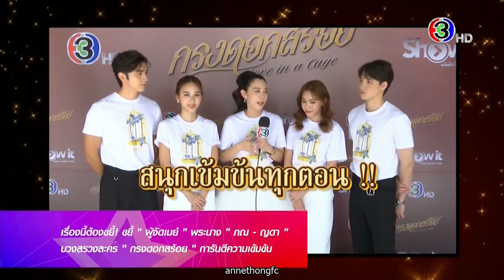บวงสรวงละคร กรงดอกสร้อย : ข่าวสามสี+สีสันบันเทิง (30/6/66)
คลิป : บวงสรวงละคร กรงดอกสร้อย
รายการ : สีสันบันเทิง + ข่าวสามสี
ช่อง : ช่อง3HD (ช่อง33)
ออกอากาศ : วันศุกร์ที่ 30 มิ.ย. 2566 (30/6/2023)